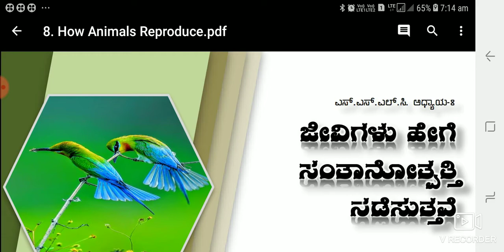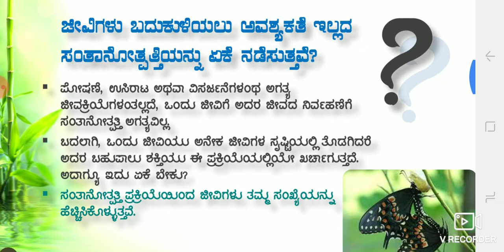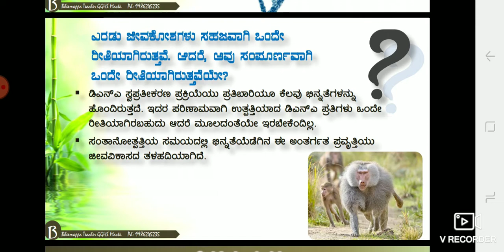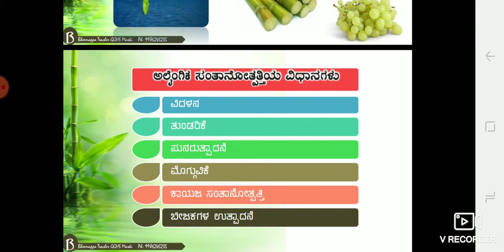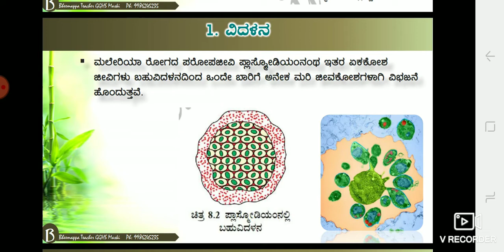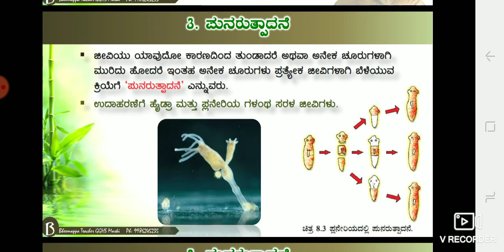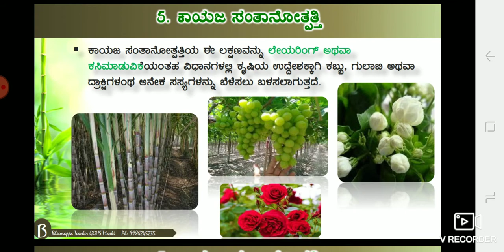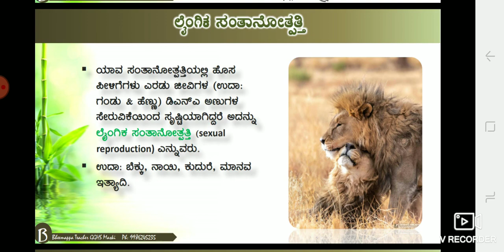10th km.Science.Lesson.Jeevigalu Hege Santhanotpatti Nedesuttave? Class.1.Date.13/8/2020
Alyngika santhanotpattiya vidhagalu.